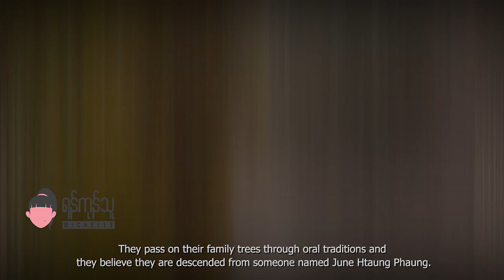"ထူးျခားတဲ့ ဓေလ့ေတြနဲ႔ ပန္လင္န္႐ြာ ကေလး"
ချစ်ရတဲ့ မိတ်ဆွေတို့ရေ …

ရှမ်း အရှေ့ပိုင်းတခွင် လေ့လာရတာ ကုန်ကို မကုန်နိုင်ဘူးဖြစ်နေတယ်။ အခုလည်း သွားမှာက အမ်းလူမျိုးတွေ နေတဲ့ ပန်လင်န်ရွာ။ ကြားပေါက် ရောက်သွားတာက အာခါရွာ။ လူမျိုး တစ်မျိုးချင်းစီမှာ ထူးခြားလှပတဲ့ ဝတ်စား ဆင်ယင်ပုံနဲ့ ဓလေ့စရိုက် ကိုယ်စီ ရှိကြတယ်။ ဘယ်လိုမျိုးတွေ တမူ ထူးနေလည်းဆိုတာ ရန်ကုန်သူ မီရှဲနဲ့ တူတူ စပ်စုကြည့်ရအောင် .

ချစ်တဲ့
ရန်ကုန်သူမီရှဲ

Produced by IDEA LIVE
only on DVBTV